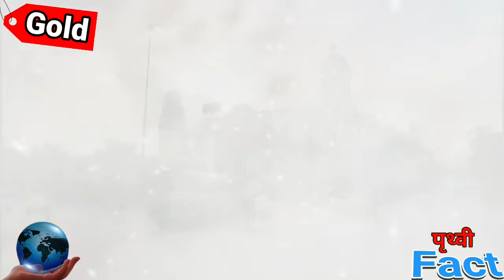सोना उगलने वाली नदी | Gold spewing river | facts about river | Prithvi fact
भारत की नदी में बहता है सोना, किस नदी में बहता है सोना, सोना उगलने वाली नदी, भारत की किस नदी में सोना बहता है, भारत की किस नदी में सोना मिलता है, झारखंड की सोना उगलने वाली नदी, भारत की इस नदी में बहता है सोना, सोना उगलने वाली नदी कहां पाई जाती हैं, स्वर्णरेखा नदी में मिलता है सोना, नदियों का अजब गजब फैक्ट्स, नदियों का रहस्य, नदियों में पानी कहां से आता है

Welcome to the पृथ्वीfact channel.Here,we upload videos on some of the most diverse and interesting topics based on real facts.